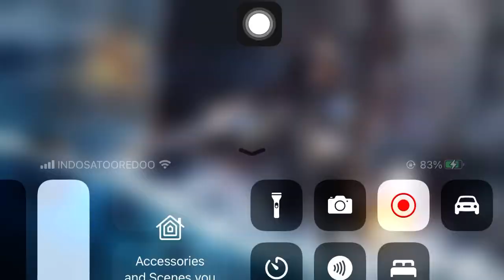Almost Lose 48-49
Shortclip Only